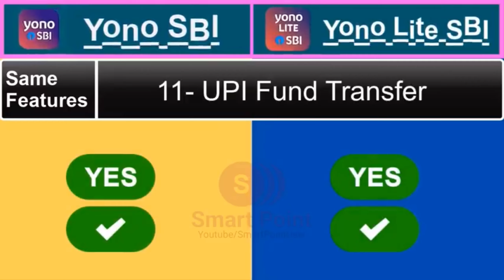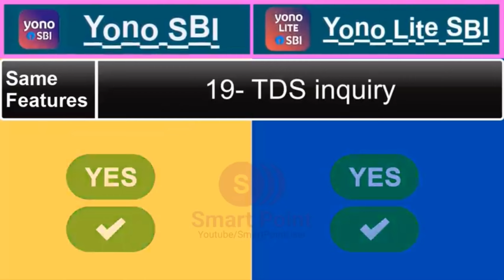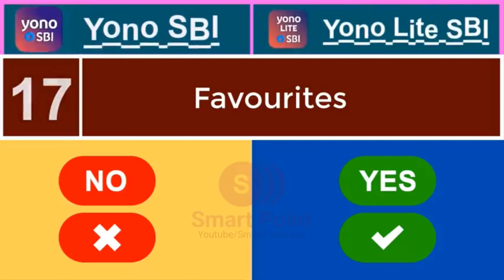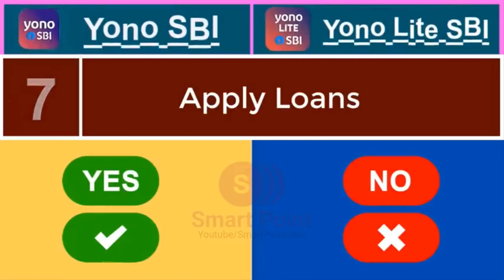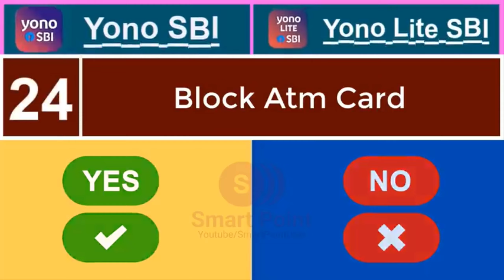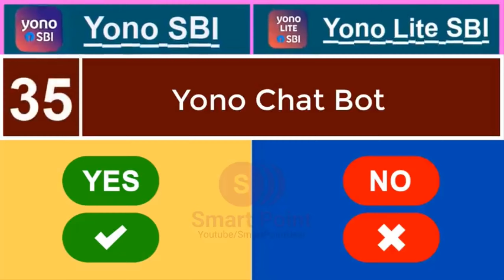ꜱʙɪ yᴏɴᴏ ᴠꜱ yᴏɴᴏ ʟɪᴛᴇ ꜰᴜʟʟ ᴄᴏᴍᴩᴀʀɪɴɢ ꜱʙɪ yᴏɴᴏ ᴛᴏ yᴏɴᴏ ꜱʙɪ ʟɪᴛᴇ